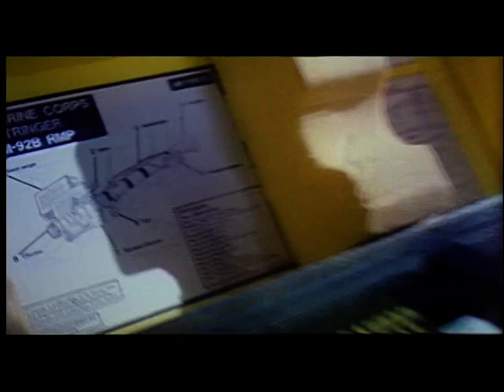Option Zero (1997) Trailer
With the British government retreating from Hong Kong, a secret police force about to be disbanded must complete a final deadly mission.